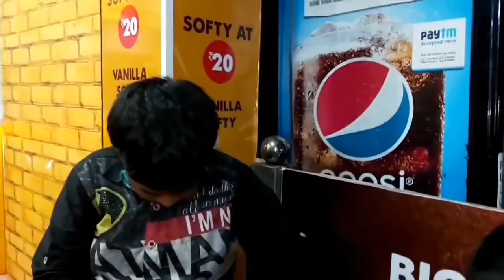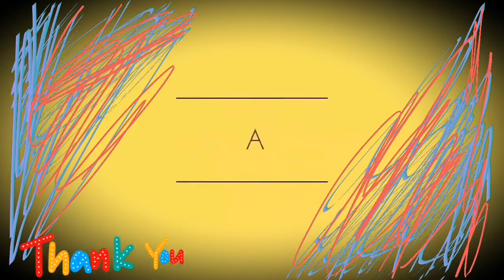|| The complete video of our weekend spent in hiranandani heritage park||